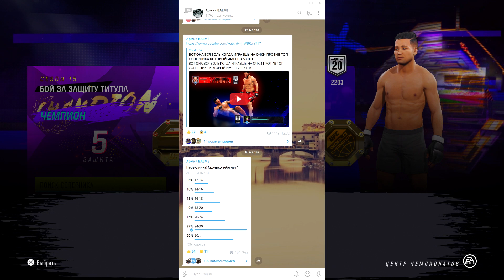ДИКИЙ КИКБОКСЁР - АЛЕКСАНДР ВОЛКОВ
8 гайд бесплатный для всех